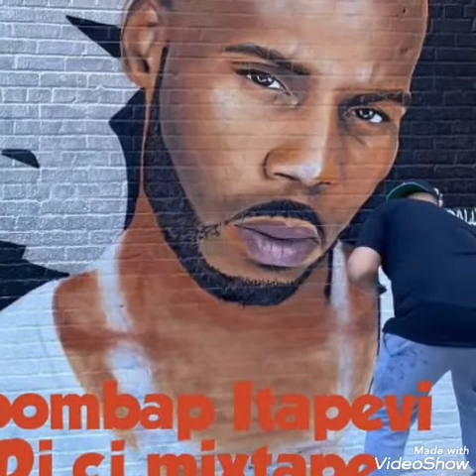mixtapeboombapItapevi Dj cj dmx